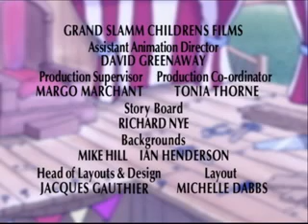Sheeep - Queen Georgina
Georgina is awarded the prestigious title of Sheeep Queen.

How did I get this episode?

I got this episode of Sheeep from the Volume 1 DVD release. Australia released 3 volumes of Sheeep with around 8 episodes in each. This is the second episode of Volume 1 but not necessarily the sixth episode of the series. I own the Volume 1 and have the first 2 episodes of Volume 2 from borrowing the DVD from a local library and only managing to rip the first 2 episodes ( "Stuck in the Mud" & "Sheeep Showers") before the disc refused to rip anymore due to the scratches on it.